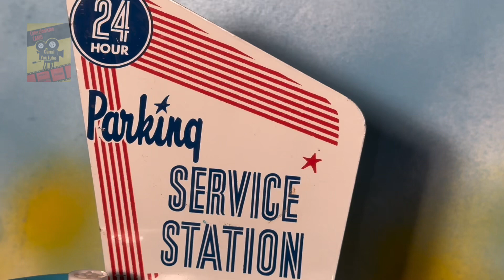Estación de Servicio - Gasolinera Brumberger 1960 - Hojalata Litografiada - Lámina - Episodio 11